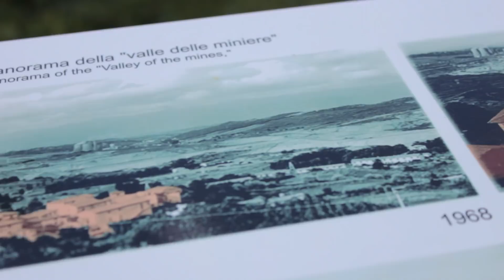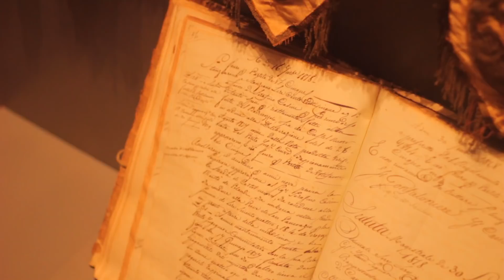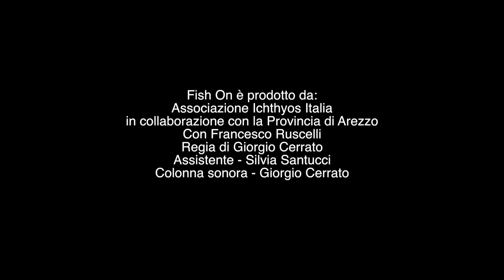Fish On Obiettivo Pesca - L'ABC del Bass Fishing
Il Bass Fishing è una tecnica nata negli Stati Uniti e considerata un mondo a parte rispetto allo Spinning.
In questa puntata il team di Fish On affronterà le basi di queta tecnica pescando in due bellissimi spot insieme a Tommaso Operi, Presidente del Bass Strike Spinning Club Valdarno.
Bass Fishing forever!

The Bass Fishing is a technique born in the United States and considered a world apart from the Spinning .
In this episode the team of Fish On will address the basics of technical quieted fishing in two beautiful spot with Thomas Operi , Chairman of Strike Bass Spinning Club Valdarno .
Bass Fishing forever !